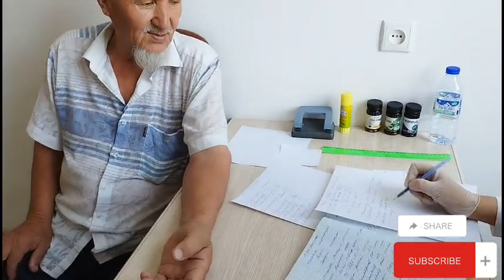QANDLI DIABET kasalligiga qarshi kurash aksiyasi 3-kun//Muhammadjon